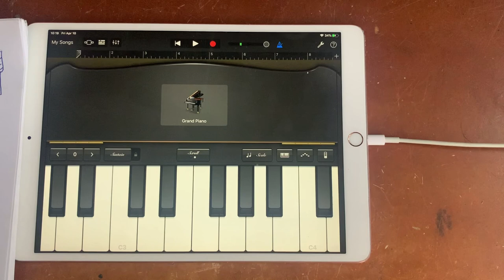10. Major Scale එකක Chord Pattern එක | සරල සංගීත පාඩම - 10 කොටස